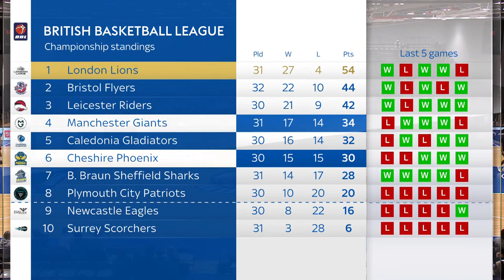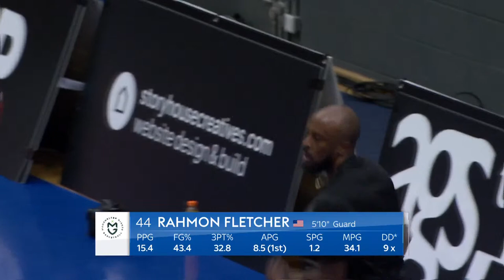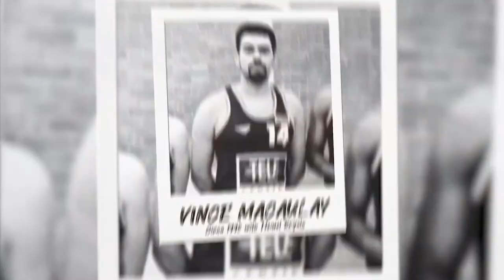LIVE BBL! Manchester Giants vs Cheshire Phoenix | British Basketball League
Live action from the BBL as the Manchester Giants take on Cheshire Phoenix.